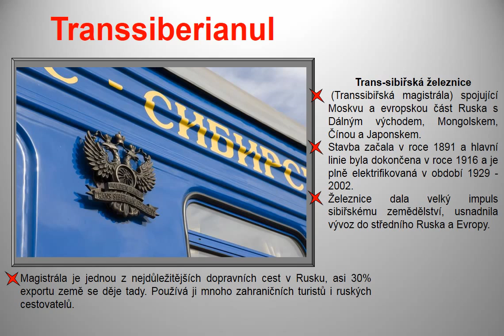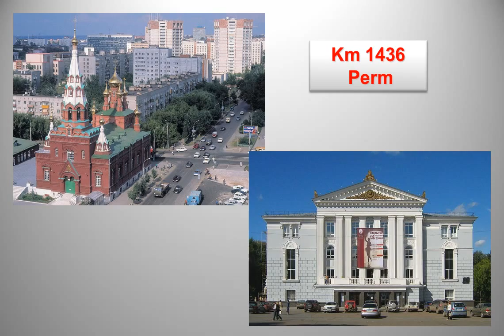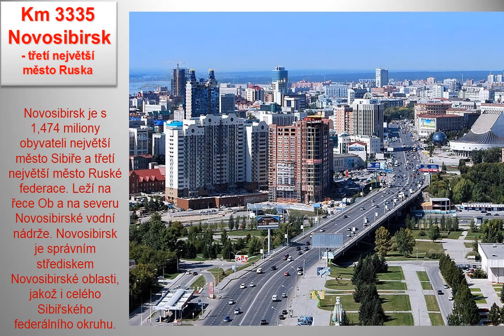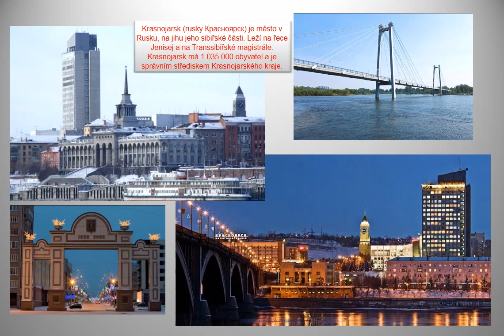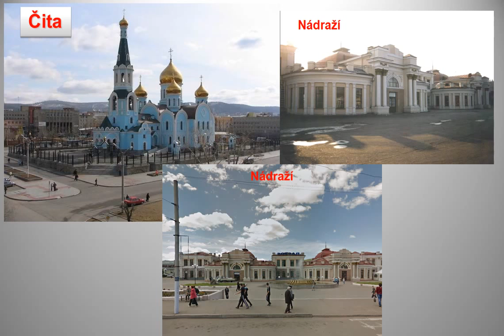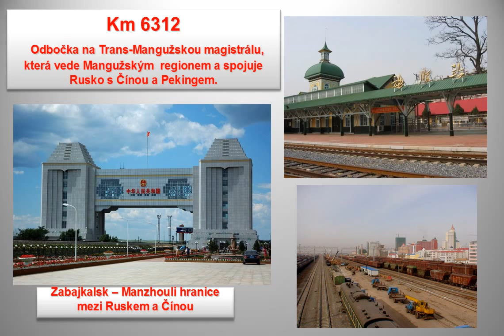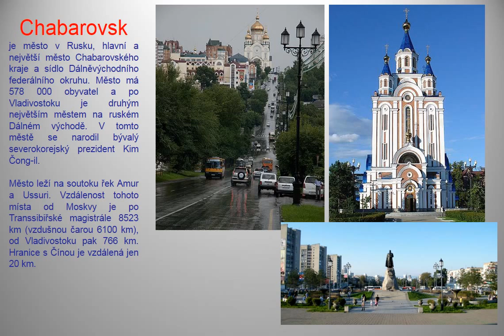Transsibiřská magistrála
Popis